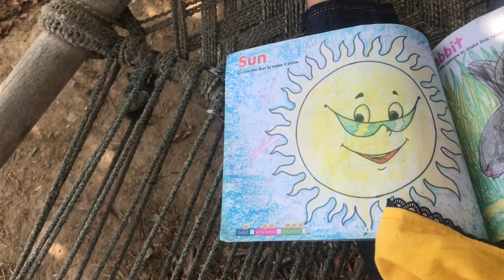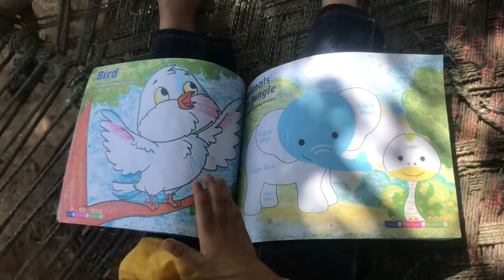Hoorain and Areej Fatima velog about study and village 😁😁Areej has a wish to become Dr.